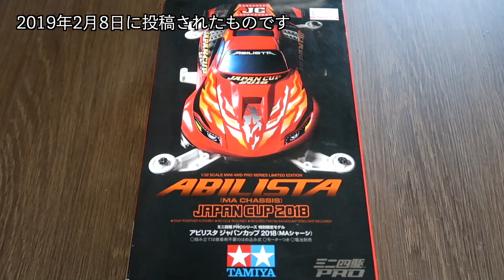【再放送】MSフレキ センターシャーシの加工【ミニ四駆】【ミニヨンクマスター】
電動ハンディドリル 組み立て式 プラモデル用工具 74041
動画で使っていたものです！グレーのものよりも低回転高トルクで長時間使えます！

ベーシックなMSフレキはこちらの再生リストからご覧いただけます！

最近はモンハンRISEやってます！

ミニ四駆レース動画
タミヤ公式大会の様子をご覧いただけます！

ミニ四駆プレイリスト
初心者向け

ミニ四駆の改造が慣れてきた方へ

もしご依頼のある方はDMをお願いします！

2011年結成。埼玉県発4人組メロディックエモバンド！GoodMorningMom！！
Ｔ－ヒロキはＧＭＭを応援します！

音源提供
Tegallalang owlquesta
効果音他　UUUMネットワーク・効果音ラボなど

word